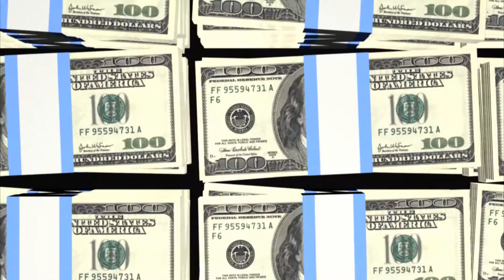Chesson Hadley Rapid Fire Questions | SoftCo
What do Titleist hats, Pebble Beach, and Gumby all have in common? They're all answers to the Rapid Fire questions we asked PGA Golfer, Chesson Hadley.